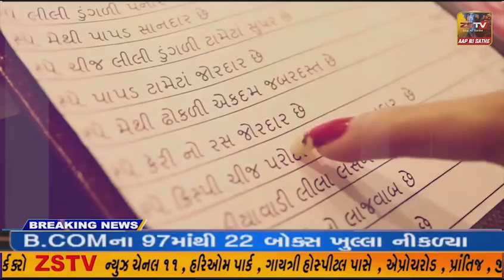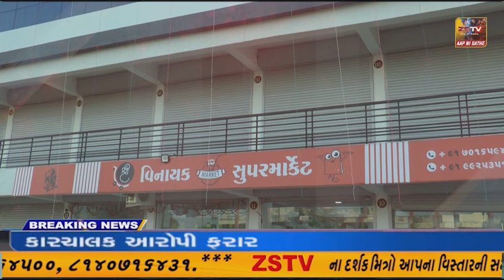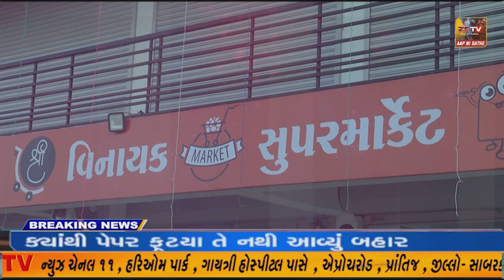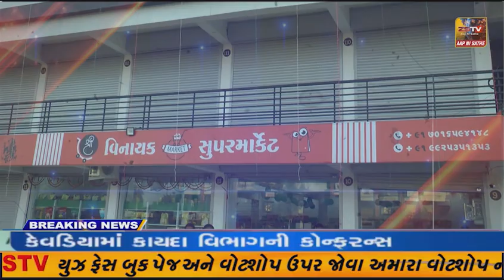હિંમતનગર મોતીપુરા પાસે પાપા લુઇસ પીઝા નો શુભારંભ